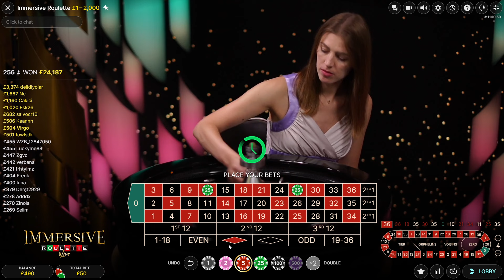IMMERSIVE ROULETTE BIG WIN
My Roulette winning strategy or my game play, many people ask in comments so I decided to add it into the description:

All explained here, how I play roulette game.